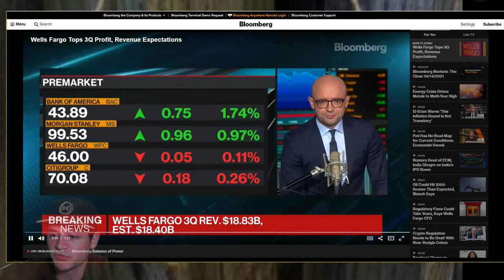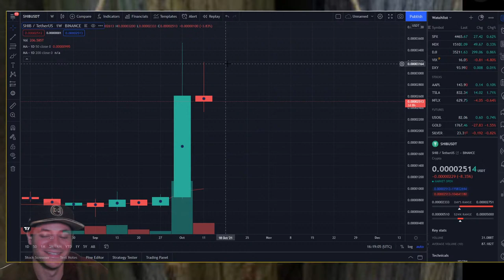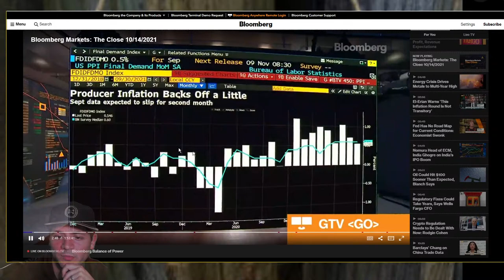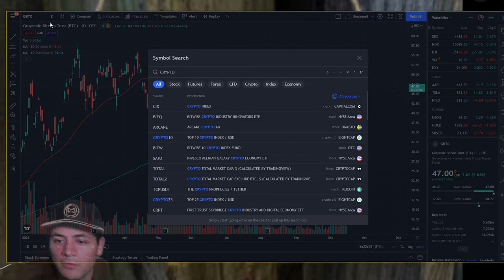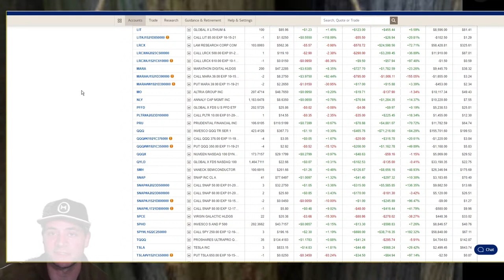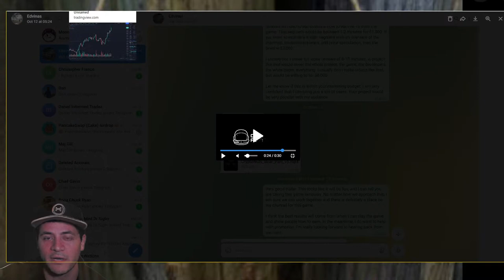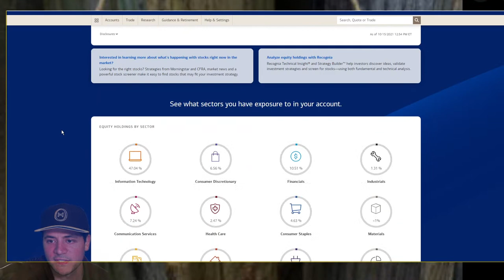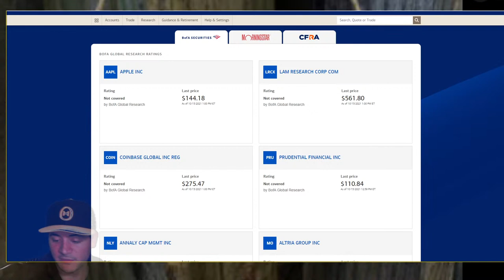Bulls back in Charge! SPY, TSLA, Rise Up! Part 2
Will the market rise and reign

Thank you to the OGs, Centurions, Lancers, and Henchmen who already joined and make these videos a reality.